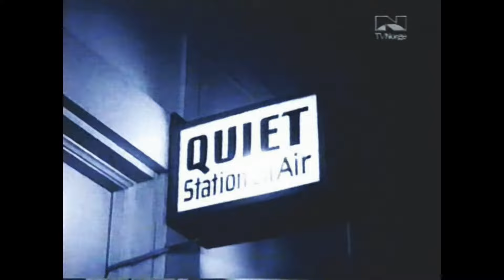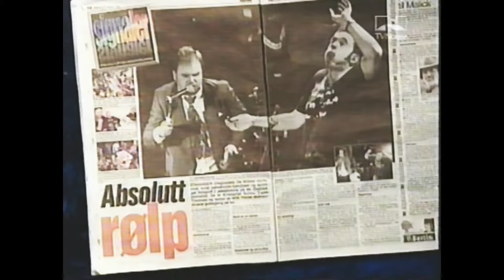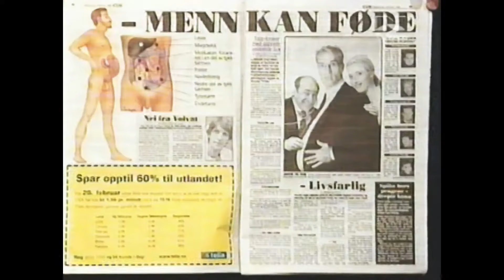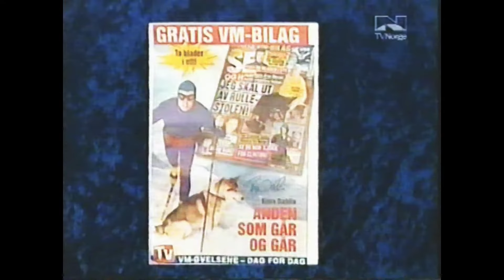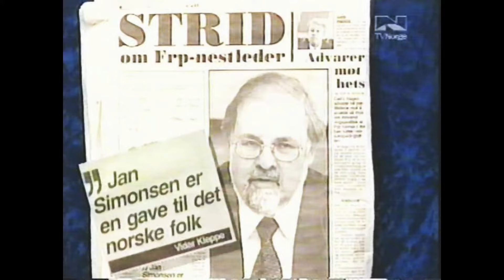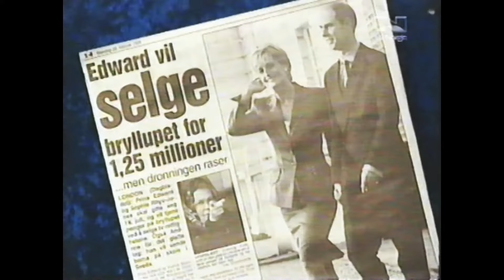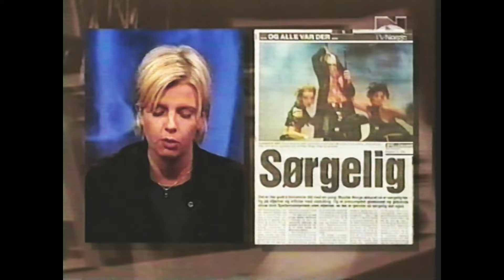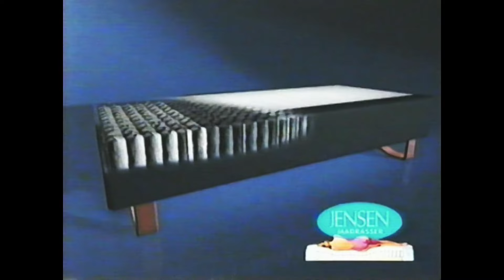Mandagsklubben med Kristopher Schau og Elin Tvedt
Mandagsklubben med Kristopher Schau og Elin Tvedt på TVNorge i 1999.

Hvorfor? Godt spørsmål.

Your video has been blocked in some countries
Blocked countries: Cuba, Iran, North Korea, Syria

lol